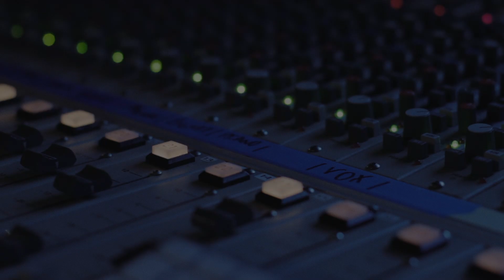Adam Klein - Little Tiger (Official Video)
From the EP "Little Tiger: Outtakes from Low Flyin' Planes" (2021)

Recorded by Bronson Tew @ Dial Back Sound (Water Valley, MS)
Additional recording, mixing and mastering by Bronson Tew @ Sleepers Mountain (Portland, OR)

Adam Klein- acoustic guitar, vocals
Crash Cason- electric guitar
Jay Gonzalez- Mellotron
Matt Patton- bass
Bronson Tew- drums, electric guitar, harmony vocals

Cowboy Angel Music